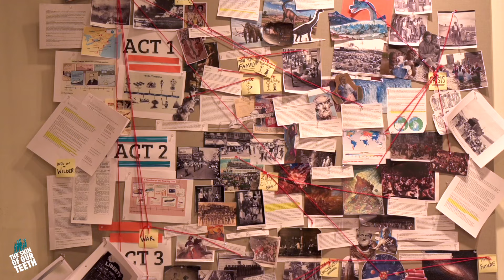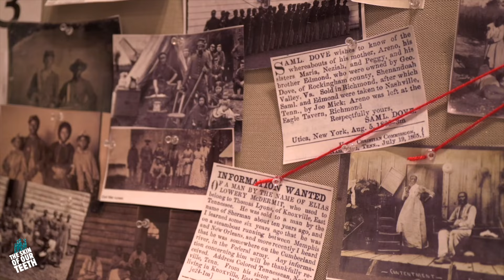Lileana Blain-Cruz Discusses THE SKIN OF OUR TEETH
Watch director Lileana Blain-Cruz discusses her Broadway production of THE SKIN OF OUR TEETH.

At the Vivian Beaumont Theater, now through May 29 only!